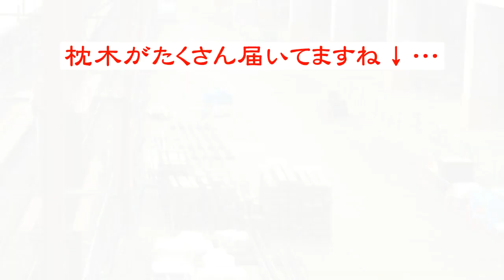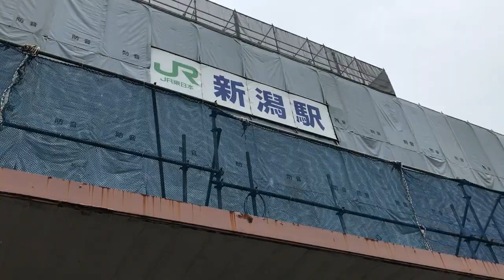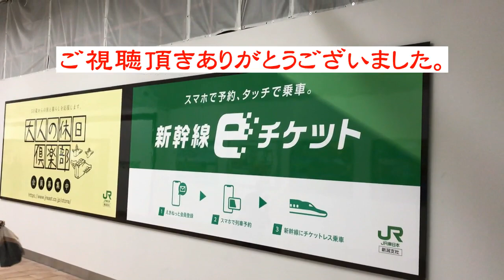【2021年5月5日 新潟駅工事状況】明日から工事再開！西口側にパーテーションらしきものが・・・